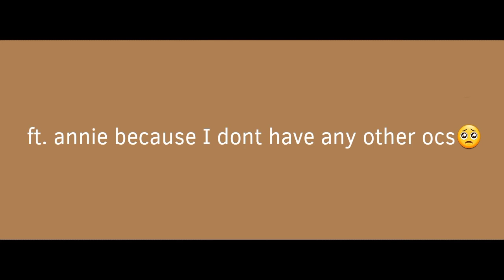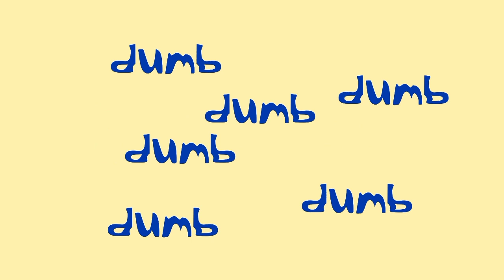old animationz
UwU

songs: The Main Character by Will Woods
Trypophobia
I forgot the rest